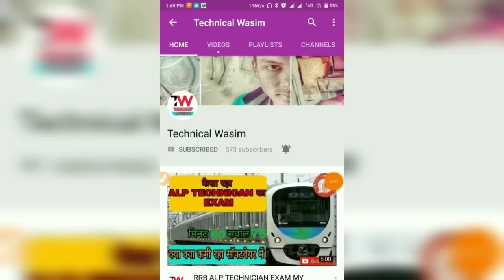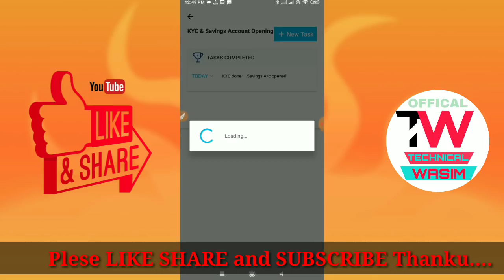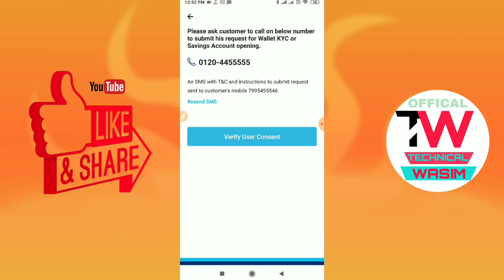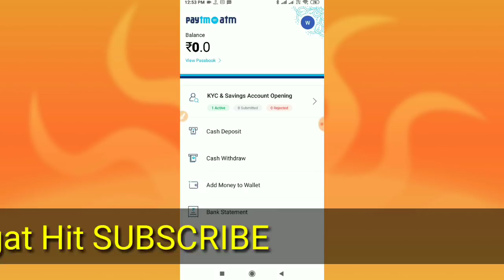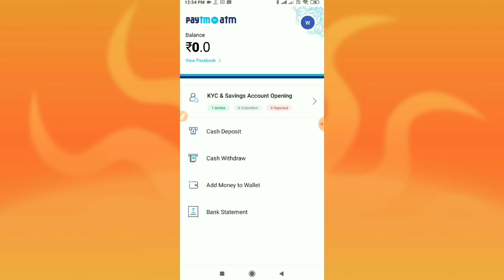Paytm Kyc Restart || Do KYC With Paytm Agent App || Paytm Ka ATM For Kyc Full KYC Bank Open Start